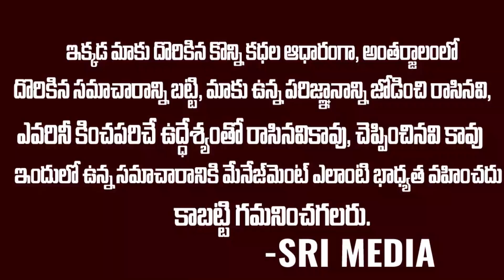కొడుకుని చంపారని పగ తీర్చుకున్న తల్లిదండ్రులు: ఒళ్లుగగ్గుర్లు పొడిచే క్రైమ్ స్ట్రోరీ | Anand |SM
WATCH :కొడుకుని చంపారని పగ తీర్చుకున్న తల్లిదండ్రులు: ఒళ్లుగగ్గుర్లు పొడిచే క్రైమ్ స్ట్రోరీ | Anand |SM